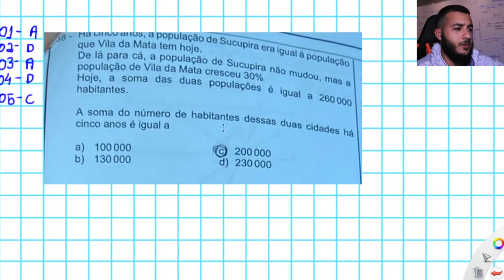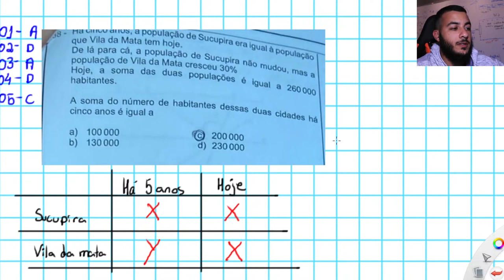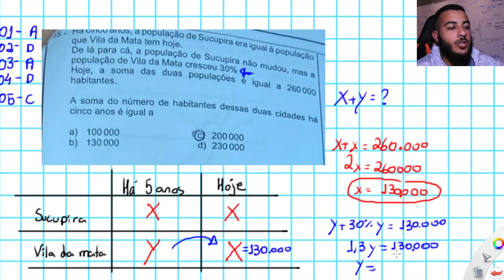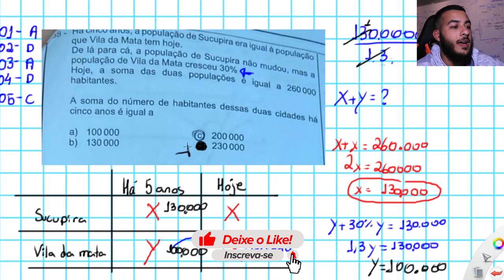PORCENTAGEM NA EPCAR 2023! - QUESTÃO 06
Você tem dificuldade em questões da EPCAR?

Então se liga nessa resolução bizurada nessa correção de questão da prova da EPCAR 2022/2023 em questão de porcentagem na EPCAR 2023!
🐺 • Faça parte do NOSSO GRUPO VIP PARA EPCAR no WhatsApp!👇🏽

38 - Há cinco anos, a população de Sucupira era igual à população
que Vila da Mata tem hoje.
De lá para cá, a população de Sucupira não mudou, mas a
população de Vila da Mata cresceu 30%
Hoje, a soma das duas populações é igual a 260 000
habitantes.
A soma do número de habitantes dessas duas cidades há
cinco anos é igual a

HASTAGS:

questões da EPCAR prova da EPCAR 2022/2023 EPCAR 2023 questão mais confusa da EPCAR